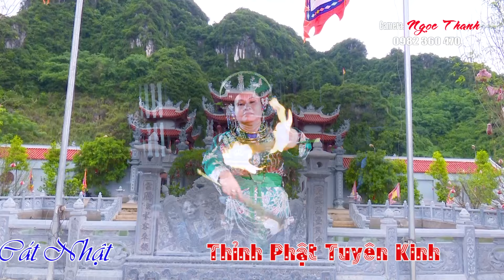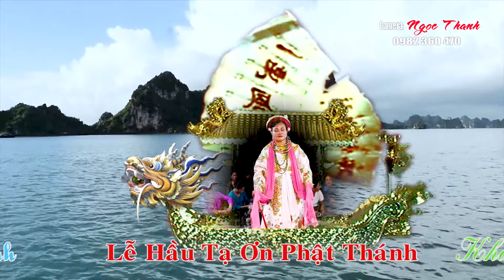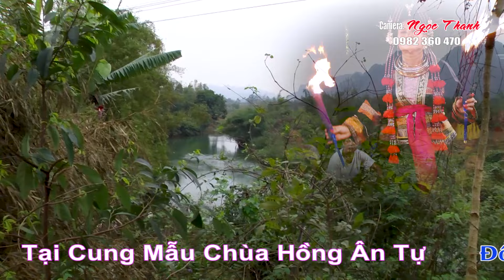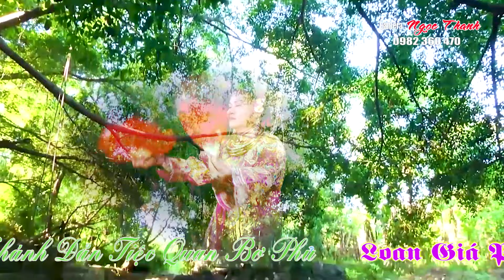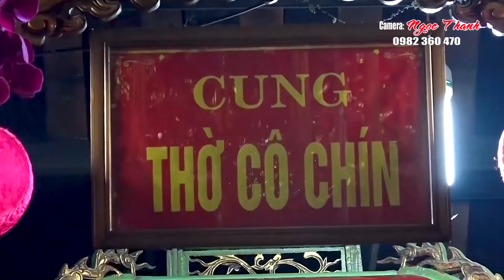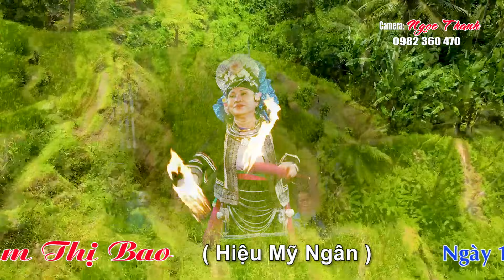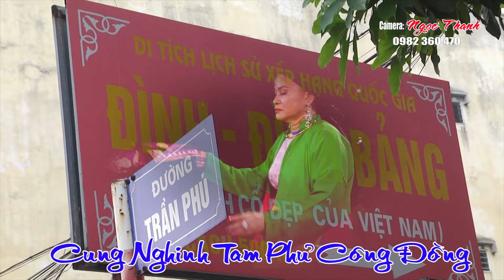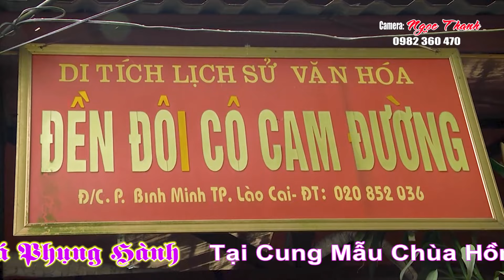Tạ Ơn Phật Thánh Đông Thầy Nguyễn Thị Hương (Hiệu Thanh Ngọt) Đệ Từ Phạm Thị Bao(Hiệu Mỹ Ngân )HD4